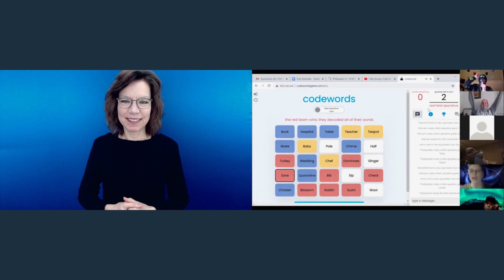Romans Revealed Series: Be Transformed | Pastor Nate Yates 02212021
Welcome to Bethany Community Church! We are so glad that you are here. You can also engage us during service us

Our mission is to help people begin and grow in a relationship with Jesus Christ. For more information on our ministry, please visit our We pray that you enjoy this worship experience.

We thank you for your giving, that aids us in continuing to do all that God has called us to do. If you would like to partner with us in spreading the gospel you can do so through the following methods:

- our church app [Bethany Community Church (MD)],
- or by mailing the church

Bethany Community Church reproduces music under the following license(s):

You Are My Vision
CCLI #6054533 | Mary Elizabeth Byrne, Eleanor Henrietta Hull, and Rend Collective Experiment

Psalm 23 (I Am Not Alone)
CCLI #7111981 | Laurel Taylor, Joshua Sherman, Steven Musso, and The Emerging Sound

CCLI #7070345 | Brett Younker, Karl Martin, Kirby Kable, Matt Redman, and Pat Barrett